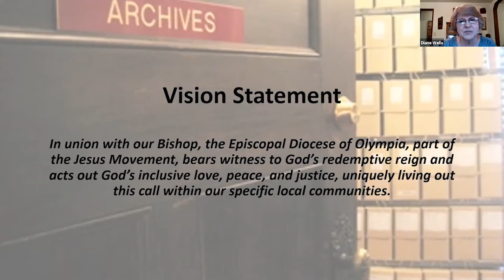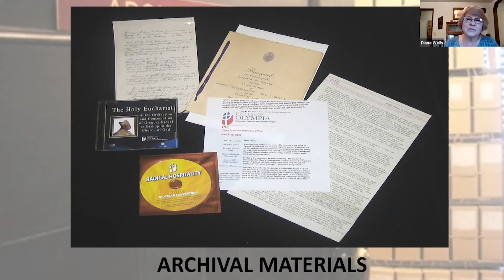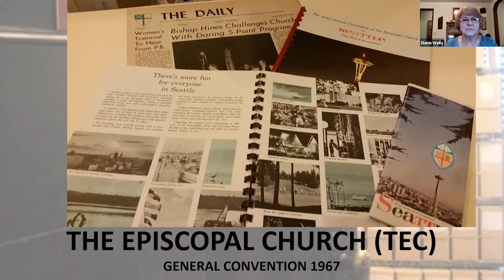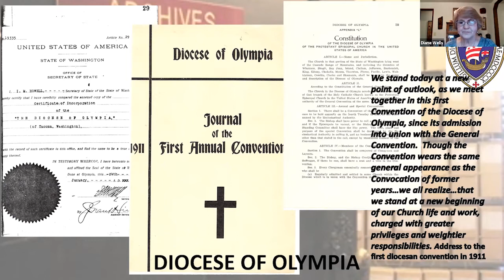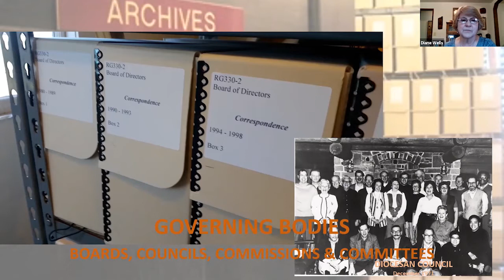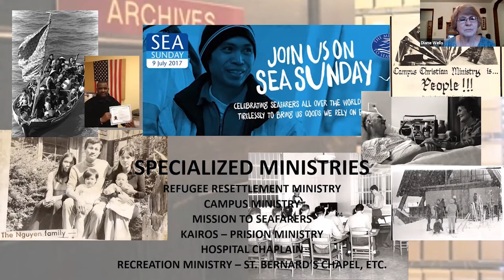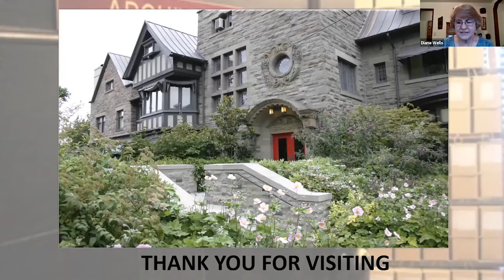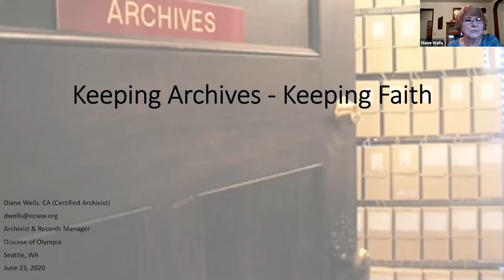Keeping Archives: Keeping Faith - A Diocese of Olympia Webinar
Why do we Keep Archives? How do Archives help us Keep the Faith?

As Bishop Cochrane said when the diocesan archives was founded: We are the People of Remembrance. We are the People with a Story. Archives keep and tell our stories… Archives increase our sense of identity and help us understand who we are and how we came to be. Join diocesan archivist, Diane Wells, as she provides a look into our diocesan archives, shares highlights of our archival collections, and reflects on how the Archives relates to our diocesan vision and helps us Keep the Faith.